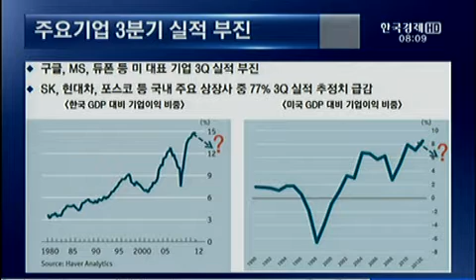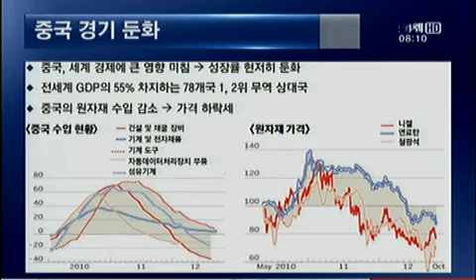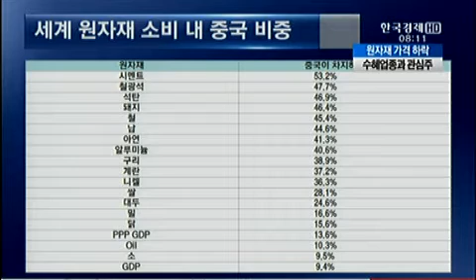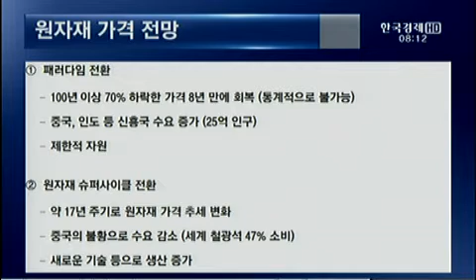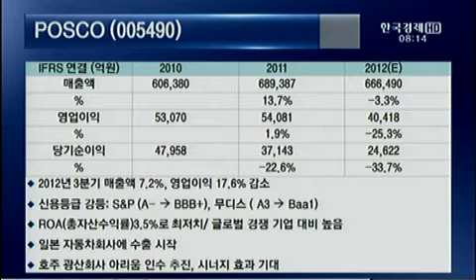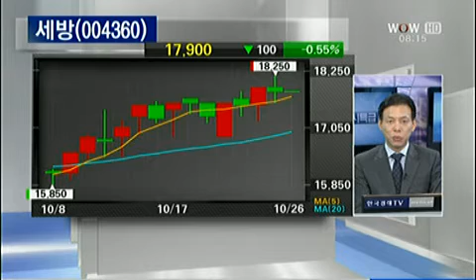[용환석의 펀더멘탈 투자] 3분기 경기 저점..원자재값 변수